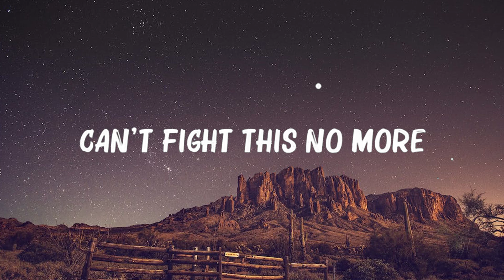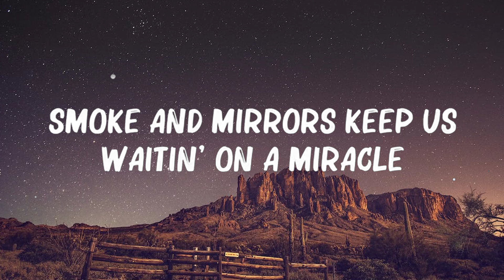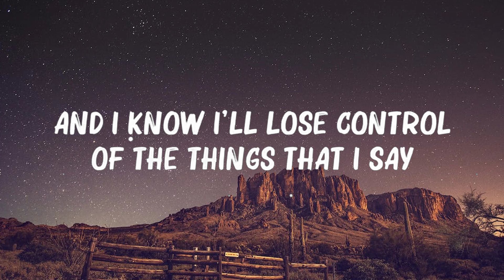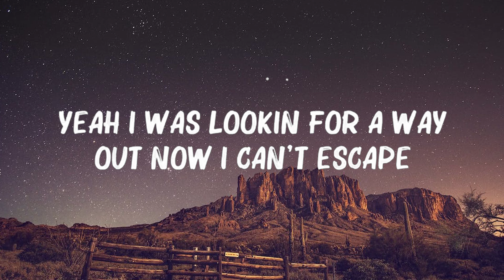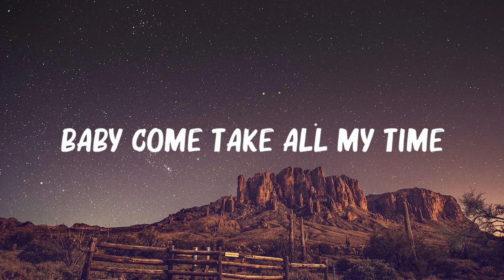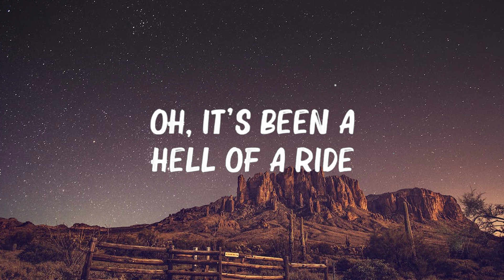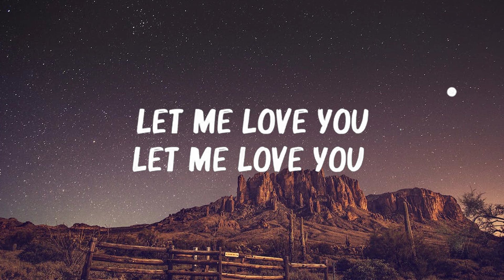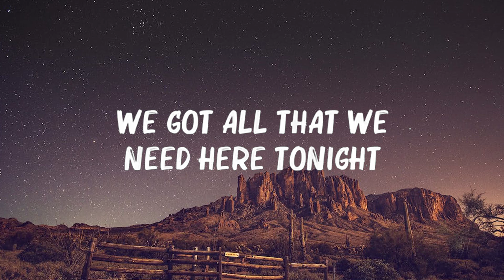Ariana Grande - Stuck With U (Lyrics) | Justin Bieber,DJ Snake,Justin Bieber,Ed Sheeran,. Hot Lyri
Ariana Grande - Stuck With U (Lyrics) | Justin Bieber,DJ Snake,Justin Bieber,Ed Sheeran,.